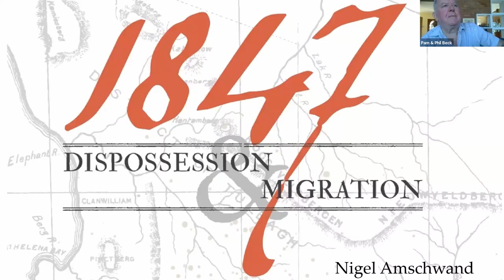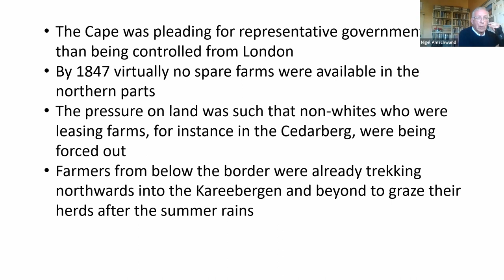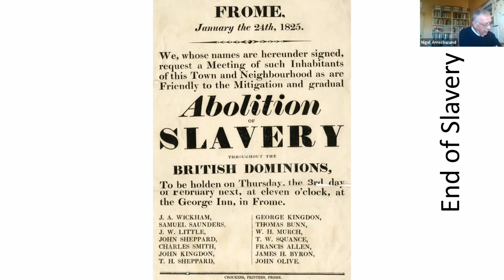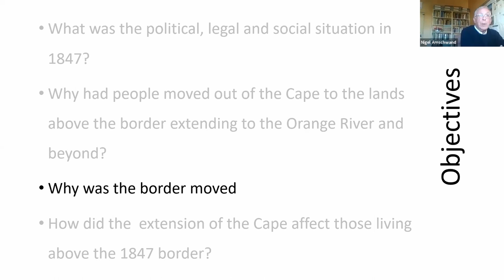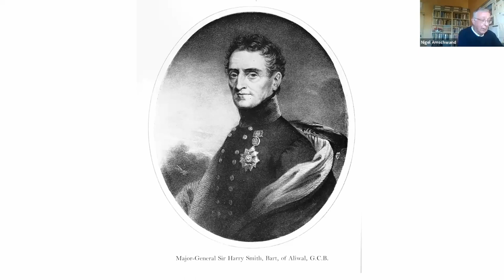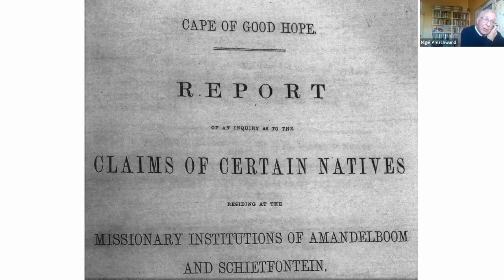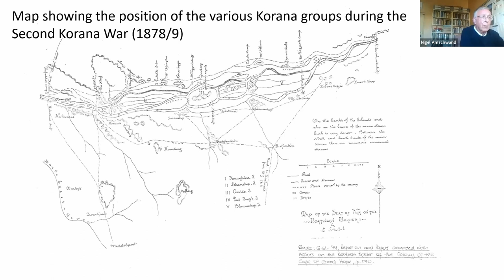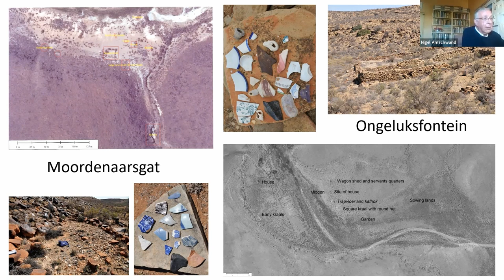Dispossession & migration in 19th century Northern Cape by Nigel Amschwand (Western Cape Branch)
Discussion on the 1847 dispossession and migration of the population movement in the 19th century in the Northern Cape.

Gesprek oor die 1847 migrasie van die populasie in die 19de eeu in die Noord Kaap.